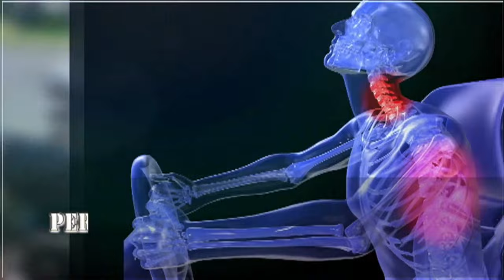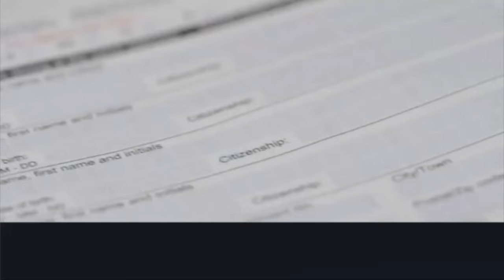اخبار با لیلا هاشمیان